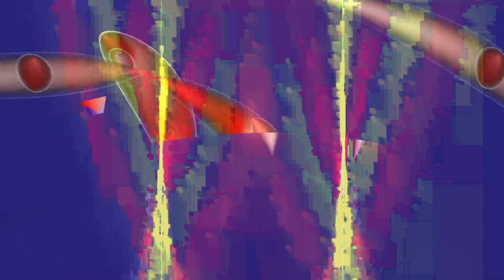[EPILEPSY WARNING] Movie 24 02 12 14h39m39s